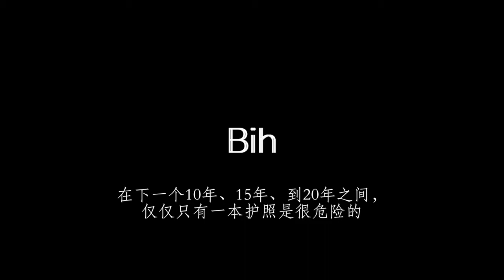罗杰斯谈多本护照